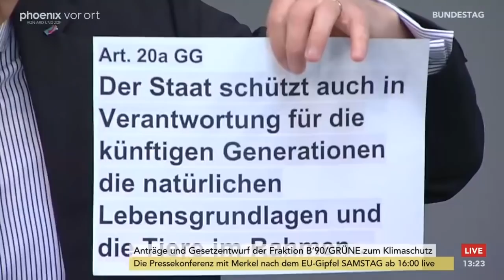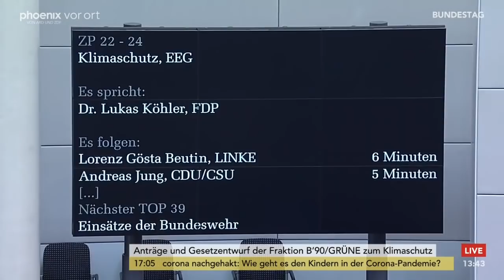Bundestagsdebatte zum Klimaschutzgesetz am 07.05.21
Bundestagsdebatte zum Klimaschutzgesetz mit Reden von:

Annalena Baerbock (B90/Grüne)
Stephan Stracke (CDU/CSU)
Karsten Hilse (AfD)
Matthias Miersch (SPD)
Lukas Köhler (FDP)
Lorenz Gösta Beutin (Die Linke)
Andreas Jung (CDU/CSU)
Rainer Kraft (AfD)
Svenja Schulze (Bundesministerin für Umwelt, Naturschutz und nukleare Sicherheit)
Marie-Luise Dött (CDU/CSU)
Klaus Mindrup (SPD)
Anja Weisgerber (CDU/CSU)
Jens Koeppen (CDU/CSU)